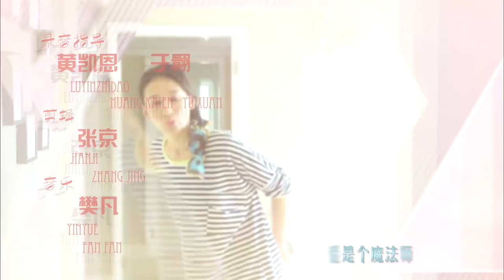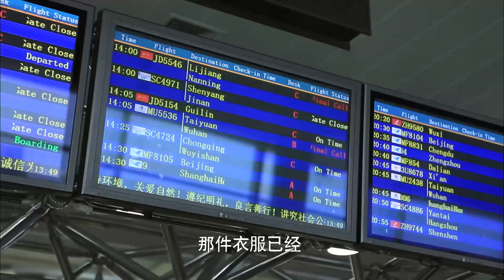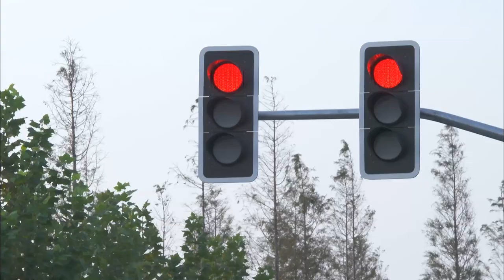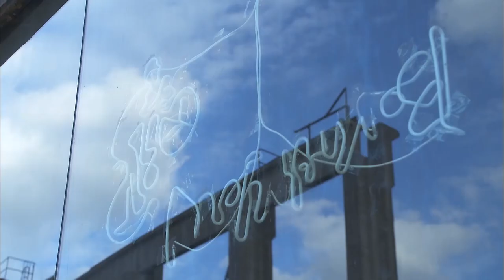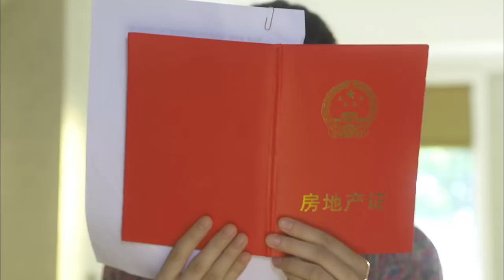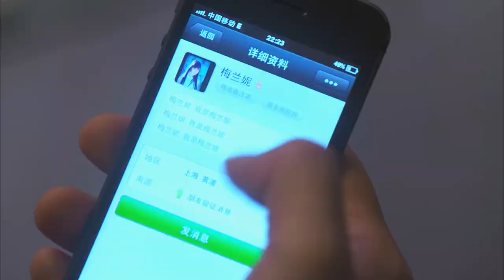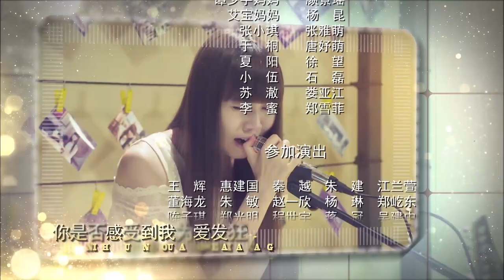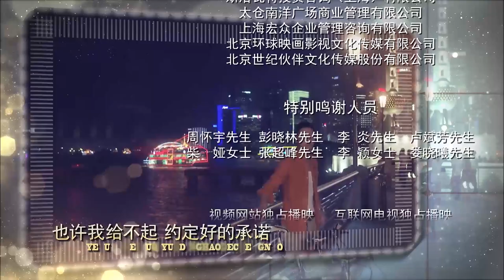全程爱恋 01 | Love Marathon 01（任重，曾泳醍，王阳，原雨 领衔主演）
【剧情介绍】：自幼一起长大的四个男孩——乐天（任重 饰）、谭少宇（王阳 饰）、雷磊（陶思源 饰）、李桃宝（肖艺 饰）均已年满二十六岁，谈婚论嫁迫在眉睫。李桃宝最终抛开家庭束缚，拒绝了相亲对象薛晶晶（桐溪 饰），选择了青梅竹马的哑女夏丹（李宜 饰）。无房无车的雷磊本来要帮李桃宝整治一下薛晶晶，结果两人陷入真爱。富家女梅兰妮（曾泳醍 饰）为了要挽救父亲的生意，有意接近富二代乐天，结果没想到乐天早就和富豪爸爸断绝了关系，是个穷光蛋，然而梅兰妮和乐天已经深深的爱上了对方，无法自拔。富家少爷谭少宇八年前和初恋女友伊冉（原雨 饰）相爱，却被家族狠狠拆散。伊冉偷偷生下了女儿伊恋，并慌称是自己的妹妹。谭少宇从美国留学回来，偶然遇见了伊冉，产生了不小的误会，而谭少宇被查出已经癌症晚期，两个人最终重归于好，享受最后的幸福。